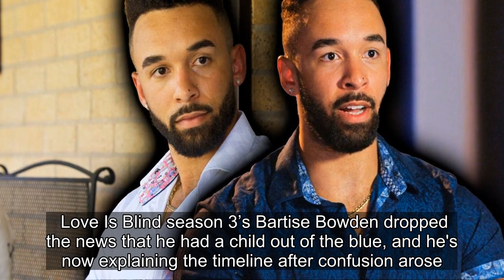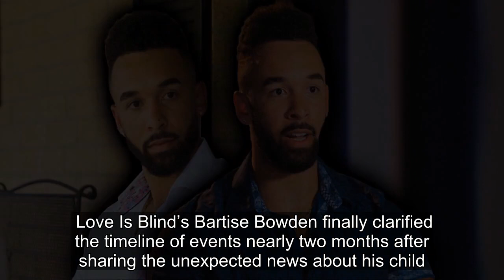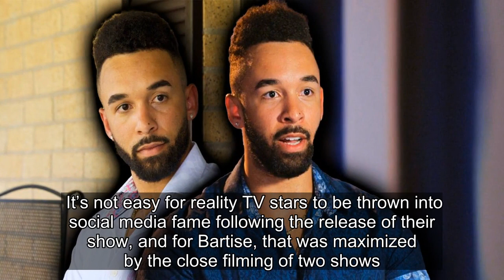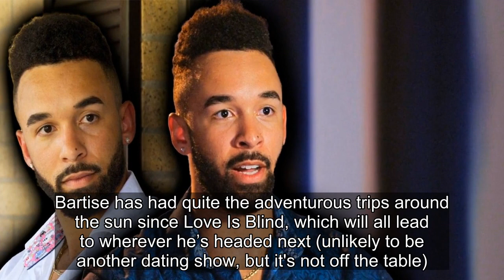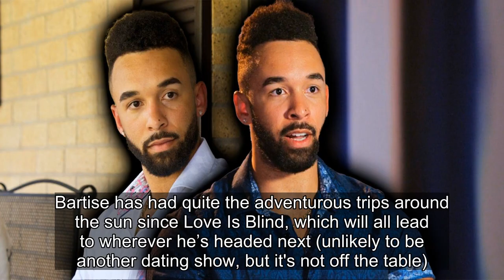"Privacy & Secrecy": Love Is Blind Alum Bartise Bowden Clarifies Confusing Baby Timeline